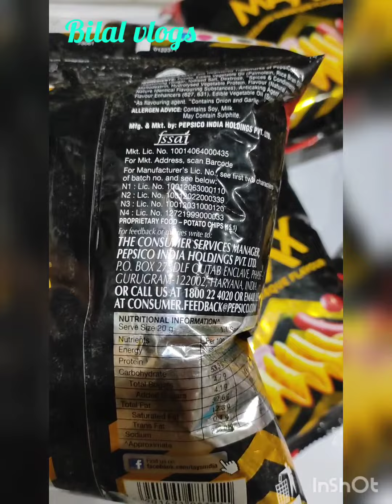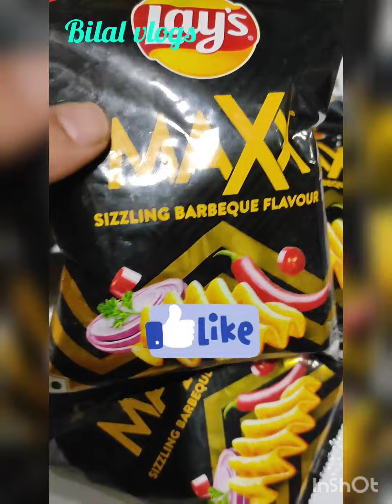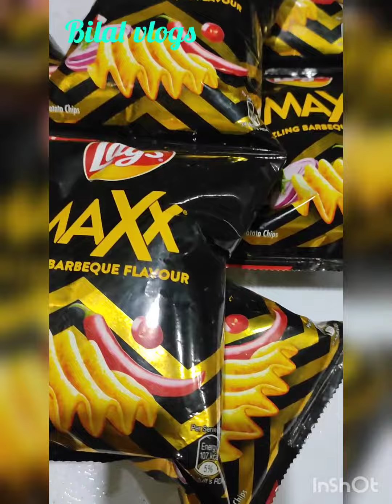Wholesale Of Maxx Lays 2022 @ Bilal vlogs